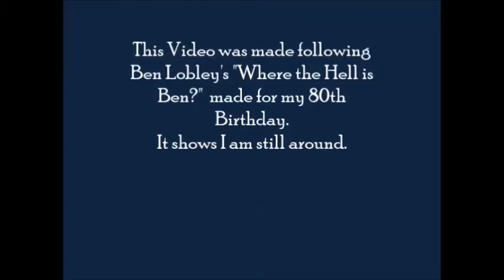Bob Lobley 80 not out!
Following Ben Lobley's Video for my birthday "Where the Hell is Ben?" I too have danced in public in Oxford and in Amsterdam when visiting my granddaughter Rosemary.